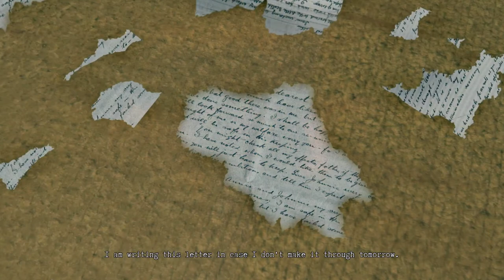Lorelai [3] At Work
Not the most exciting of segments. Smart money's on Greta being the Queen of Maggots, but we'll see.